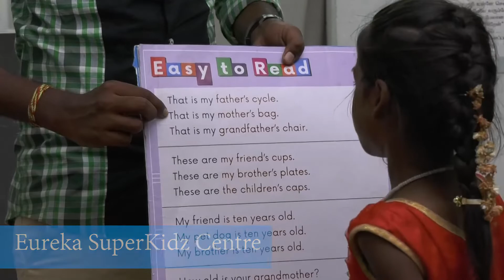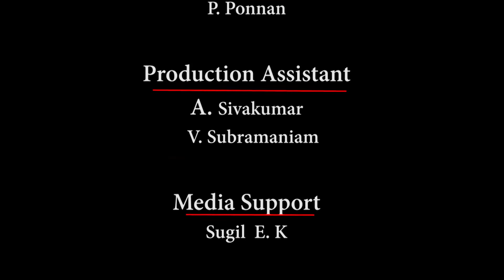Eureka SuperKidz Activity Video